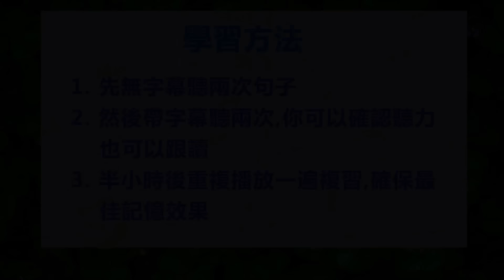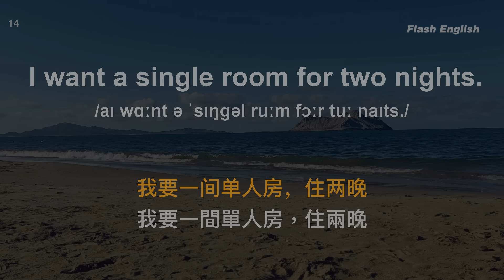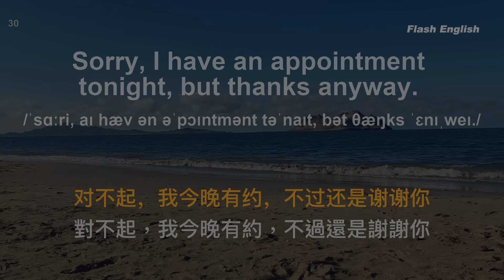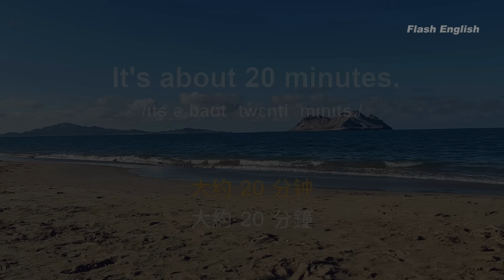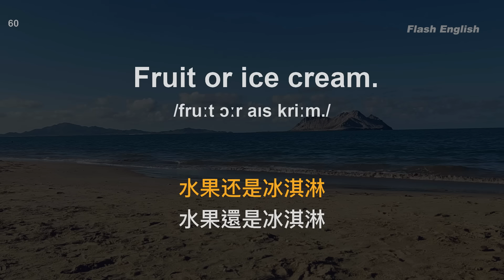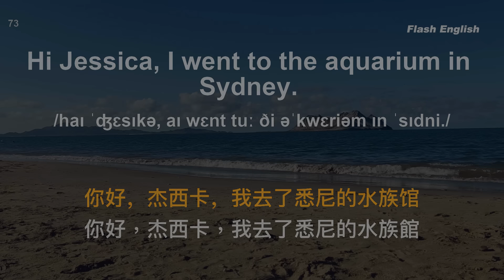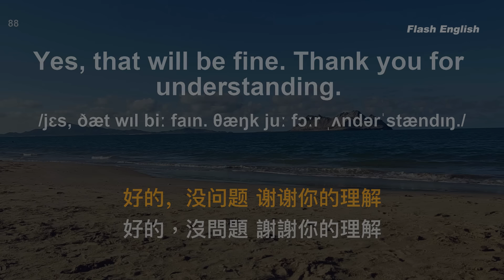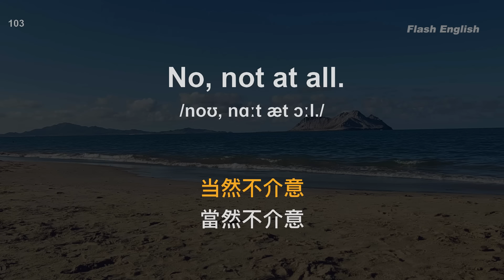💥最佳英文聽力練習法｜讓你的英文聽力暴漲｜每天聽一小時 英語進步神速｜120句英文日常對話｜雅思词汇精选例句｜附中文配音｜越聽越清晰｜English Practice｜FlashEnglish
聽英文母語者的標準發音，高效地練習英文聽力，音頻將播放 5次，前两次在无字幕状态下尽量听懂句子，后三次出现字幕和中文发音后再进行核对或跟读，这样反複訓練符合人类大脑的记忆曲线，長此以往，很快你就能聽懂每一句英文！英語每天進步一點點，今天的你比昨天更進步！

中文加英文聽力訓練｜睡覺學英語｜睡觉学英语｜邊睡邊記 英文｜沉浸式英语听力练习｜刻意练习英语听力｜睡眠學英文｜边睡边记｜英语口语｜生活口語｜基礎英語會話｜英語初學者｜英語學習｜零基礎學英文｜英語發音練習｜英文發音｜學習英語發音｜英文短句｜英語聽力｜美式口音｜英語詞彙｜美式英語｜美式口音｜英語初級聽力｜高效學英文｜英文｜日常英文聽力｜常用英文句子｜Useful English phrases｜Everyday use｜Learn English｜Daily conversations｜英语听力｜英文短句练习｜English listening｜English Listening Practice｜聽懂每一句｜听懂每一句｜Flash English｜简单英语｜基本英语｜闪电英文